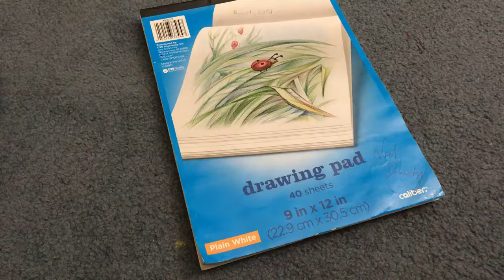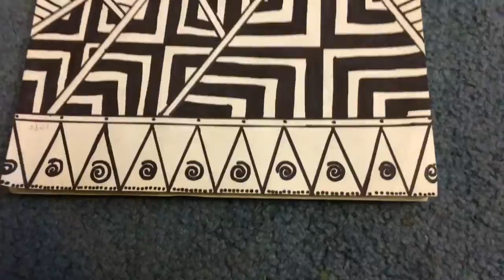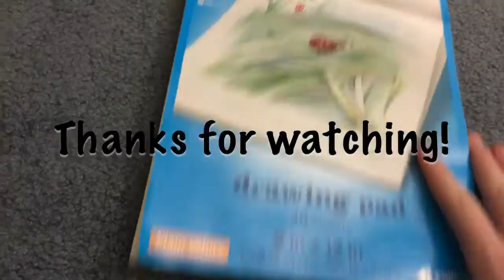AWESOME SKETCHBOOK TOUR! By Lefty Drawings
Sketchbook August 2017 - November 2017
Song: "Every Breaking Wave" By U2
Video Editing App: Video Star